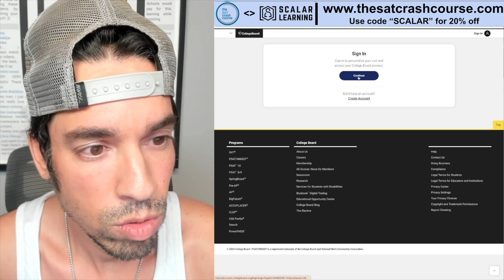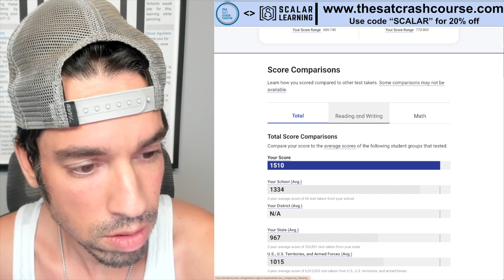🔥 LIVE SCORE REVEAL: WORLD’S TOP MATH TUTOR TAKES THE DIGITAL SAT! Will he get a PERFECT SCORE?! 🔥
This is it. The moment we’ve ALL been waiting for. After years of tutoring math at the highest level, one of the world’s BEST math tutors is putting his skills to the ULTIMATE test. He’s just taken the Digital SAT in October, and NOW he’s revealing his score LIVE for the entire world to see. Will he rise to the challenge and achieve the PERFECT 1600? Or will the pressure break him? 💥

It's ALL ON THE LINE! The stakes couldn’t be higher! 💯 Will he SHOCK the world and prove he’s truly untouchable, or will he face the crushing reality of the SAT? The suspense is REAL.

Timestamps:
0:00 Introduction
2:18 SCORE REVEAL
2:51 Score Details
4:25 Words of Wisdom on how to ROCK the math portion of the SAT

Tune in and find out if he has what it takes to be PERFECT under the spotlight... or if he’ll fall short when it matters most. There’s no turning back now! 😱